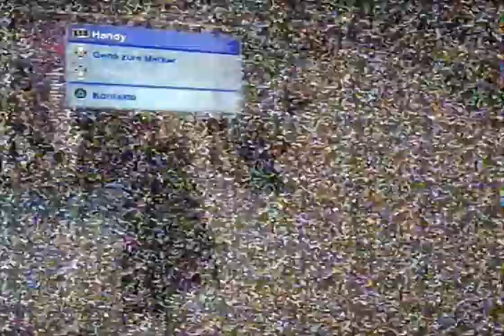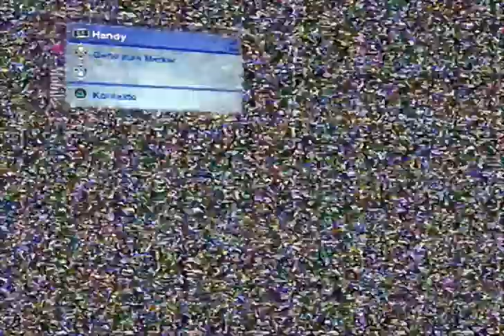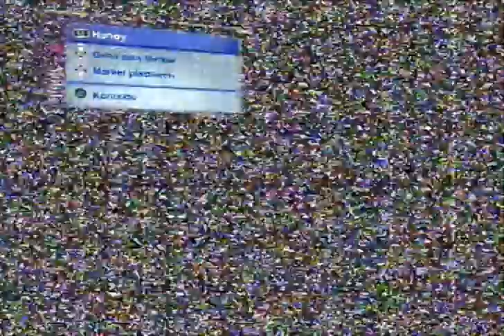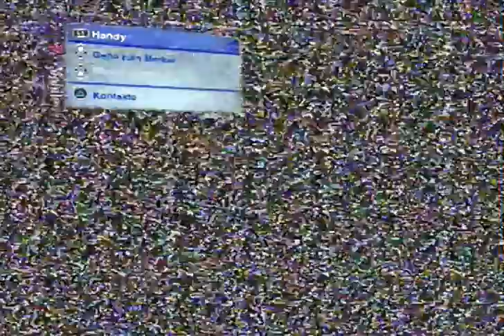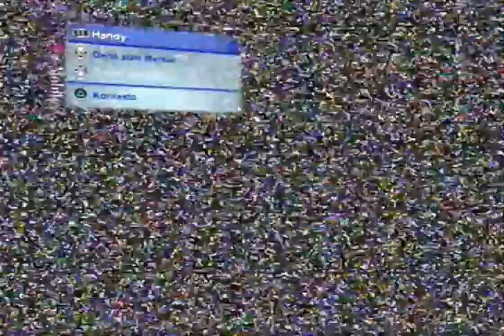Let's Play skate 2 [100%] #019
moaa... endlich ey... wat ein drecksspot! xD